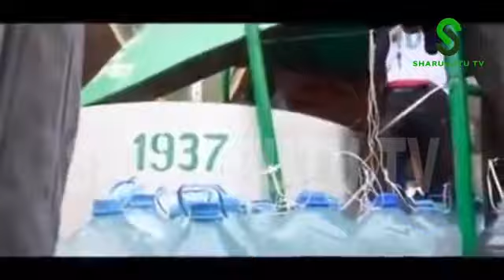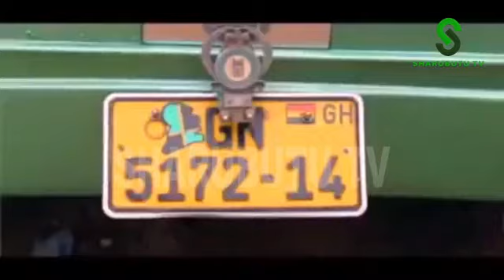zikir by Baye Bitey